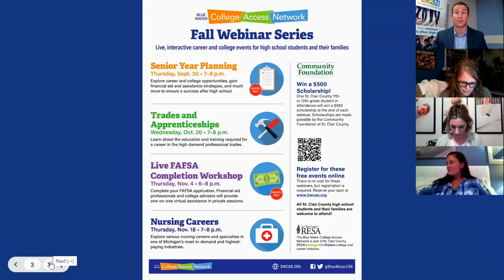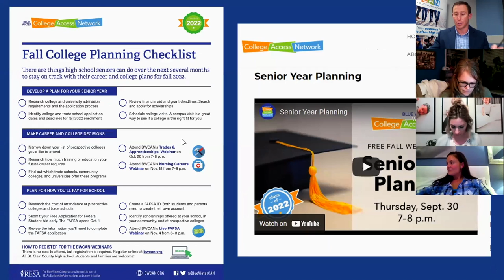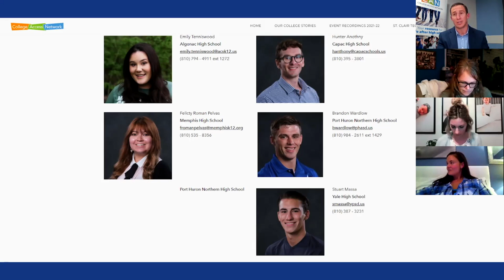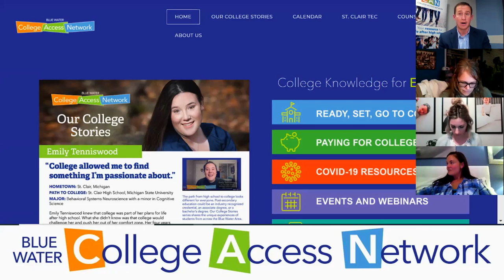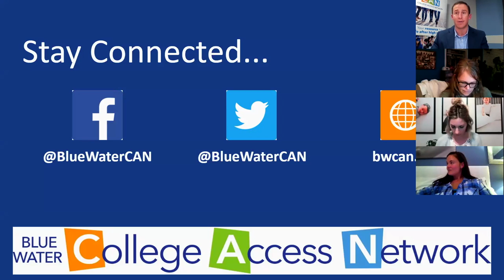Nursing Careers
Explore various nursing careers and specialties in one of Michigan’s most in-demand and highest-paying industries.